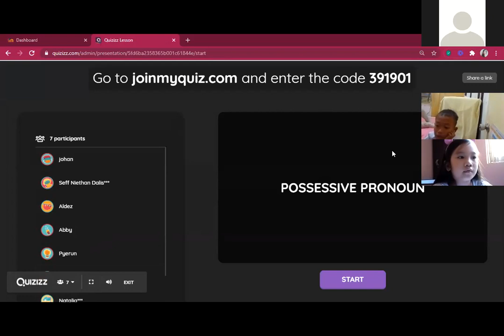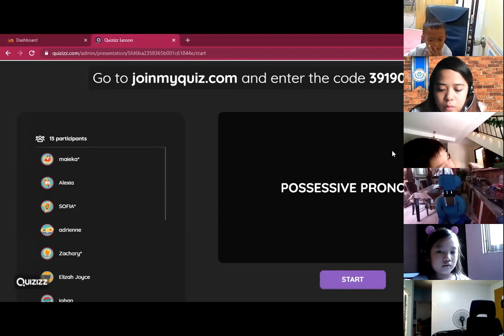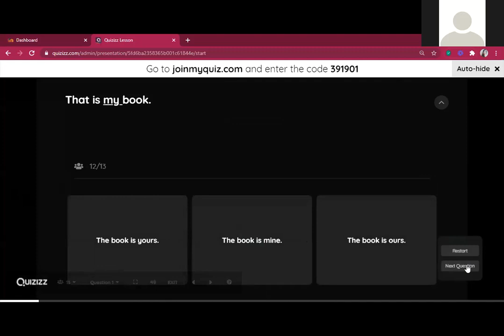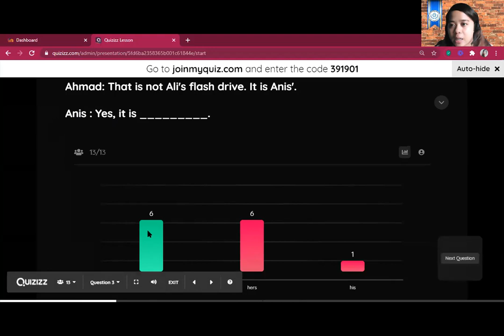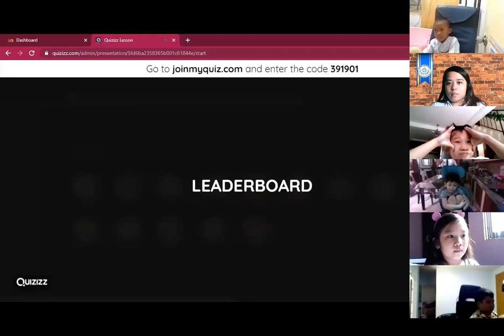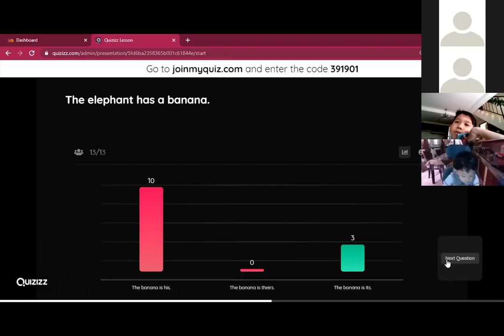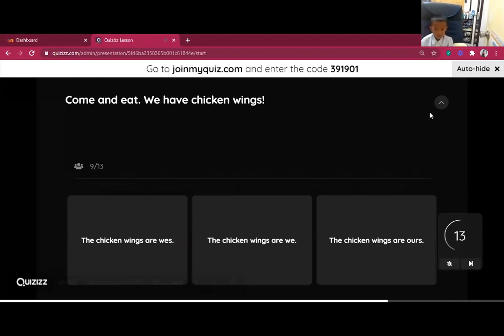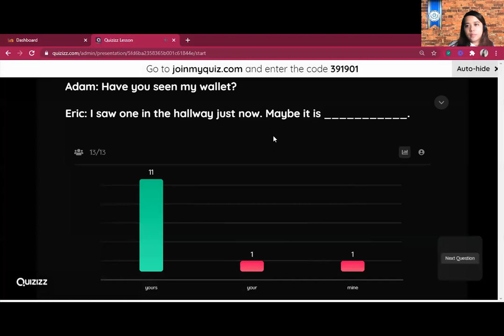ENGLISH REVIEW _ 2nd mastery test